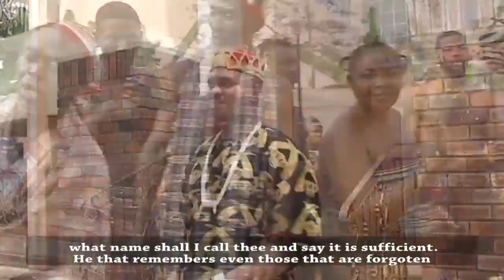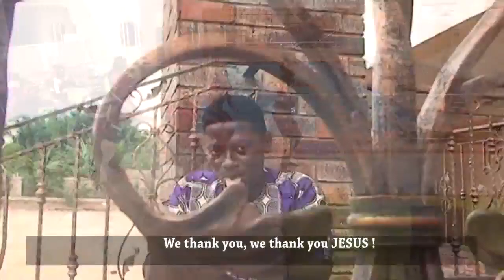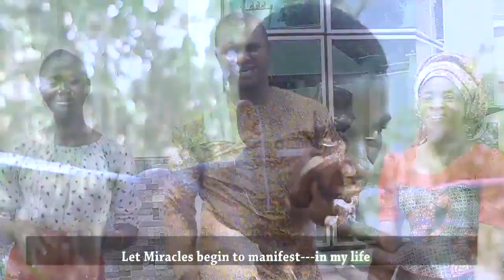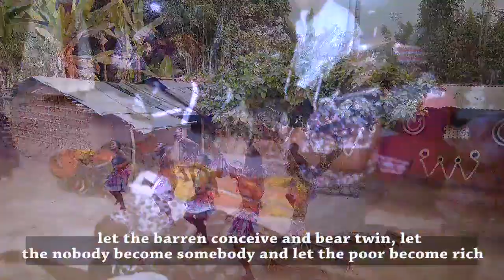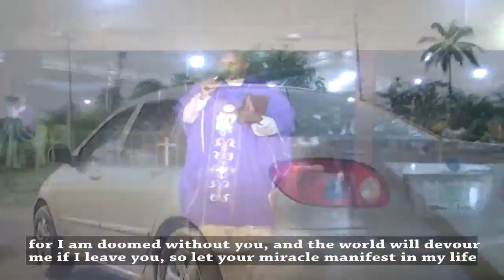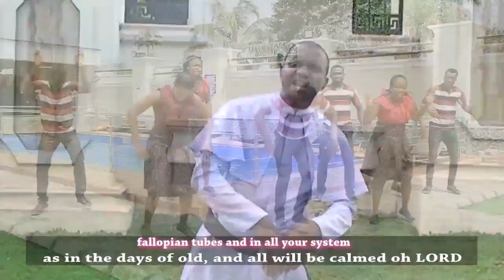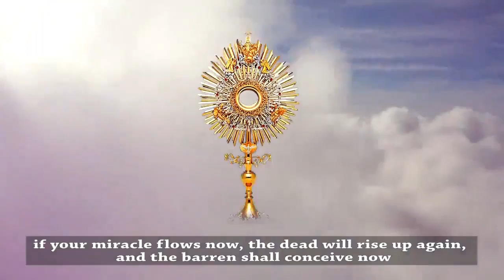Rev. Fr. Paschal Chukwunonso Okafor | Oru Ebube Sara Oku | Latestest Nigeria Gospel Songs | African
Nigerian Gospel Song By Rev. Fr. Paschal Chukwunonso Okafor
Playlists For More Nigerian Gospel Songs: